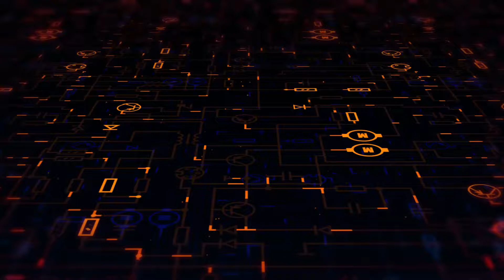Electronics circuit board IBM Mather Board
Fire Reaction Electronics Circuit Board .  hahahahaha Soldering  wire Collect